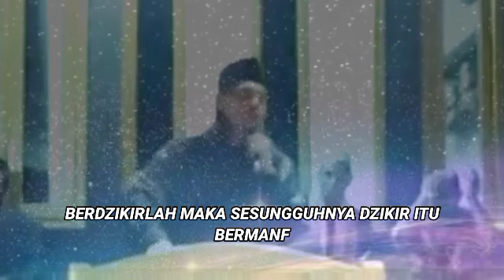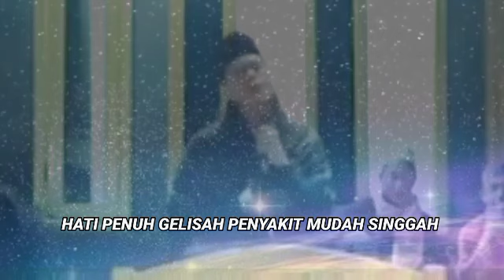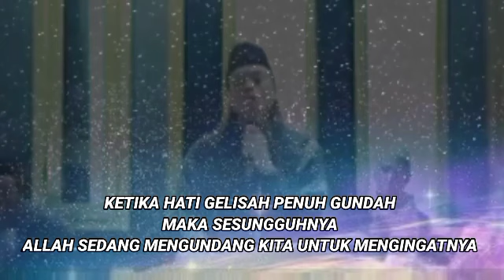Hati TENANG Rezekipun GAMPANG, Hati SEMPIT Rezekipun SULIT